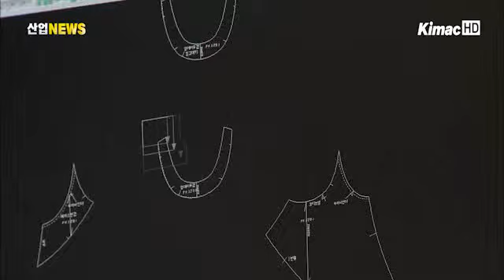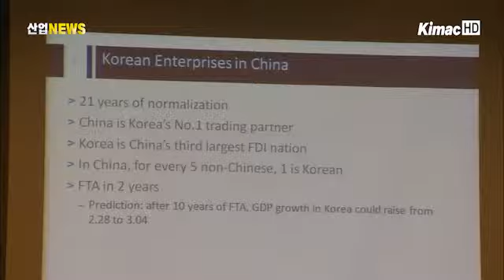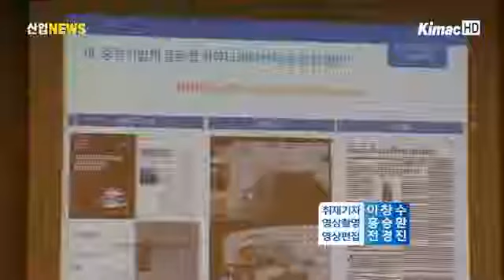중소기업 넘쳐...중견기업 육성 시급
[아나운서]
우리나라가 경제 규모에 비해 영세기업이나 중소기업의 비중이 크다는 조사 결과가 나왔습니다. 기업들의 성장 속도가 그만큼 더디다는 건데요. 어느 때보다 중견기업으로의 육성에 대한 목소리가 높습니다. 이창수 기자입니다.

[리포트]
우리나라의 중소기업 수는 다른 국가와 비교해 어느 정도 규모일까?

대한상공회의소는 16일 발표한 보고서에서 우리나라의 GDP 1억 달러당 중소기업 수가 미국의 7배, 일본보다는 3배 많다고 밝혔습니다.

전체적으로는 미국과 일본에 비해 중소기업이 절반가량 적지만, 같은 경제규모에서는 너무 많다는 지적입니다.

종업원수 10명 미만의 영세 소상공인 비중도 미국은 전체 사업체의 약 60%, 일본이 80%인 반면, 우리나라는 90%를 웃도는 것으로 나타났습니다.

소규모 창업기업이 중소기업으로, 중소기업이 중견기업으로 제때 성장하지 못하고 있는 것입니다.

[인터뷰 - 김현철 선임연구원 / 대한상공회의소 기업정책팀]
~창업이 활발하게 일어나고 있지만 창업한 이후 기업이 지속적으로 성장하지 못하기 때문에 나타나는 현상이며, 또한 중소기업이 중견기업으로 성장하는 경로도 막혀있기 때문이라고 볼 수 있습니다.

이처럼 어느 때보다 중견기업을 육성하자는 목소리가 커지고 있는 가운데, 중견기업의 글로벌 PR역량 강화 방안을 설명하기 위한 세미나가 열렸습니다.

이날 쟁점은 중견기업을 가수 '싸이'에 빗대 우리와 다른 글로벌 환경에서도 성공하는 기업을 만들자는 것이었습니다.

세계적인 컨설팅 기업의 대표는 중견기업이 해외시장에 뿌리내리기 위해서는 다른 국가와의 커뮤니케이션 전략을 잘 짜는 것이 중요하다고 설명했습니다.

[인터뷰 - 박영숙 대표 / 커뮤니케이션 컨설팅 기업]
~커뮤니케이션 브랜딩과 마케팅 홍보역량 강화, 또 차별화, 어떻게 커뮤니케이션에서도 차별화할 것인가에 대해서 결국 그것이 성공의 열쇠라는 조사 결과도 있었습니다.

다른 전문가들은 중견기업으로 도약하려면 중견기업답게 연구개발 역량과 글로벌 역량을 더욱 키워야 한다고 강조했습니다.

지식경제부 중견기업정책국의 원영준 과장은 새정부가 중소기업 중심의 경제정책을 내세운 만큼, 중소기업이 중견기업으로 성장해 세계무대에 진출할 수 있는 지원 대책을 마련하겠다고 밝혔습니다. 산업뉴스 이창수입니다.